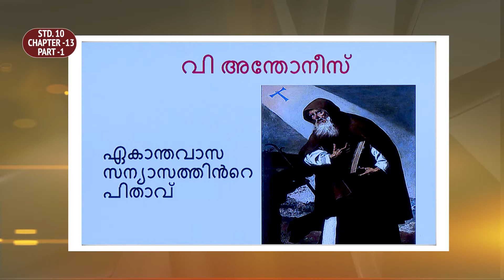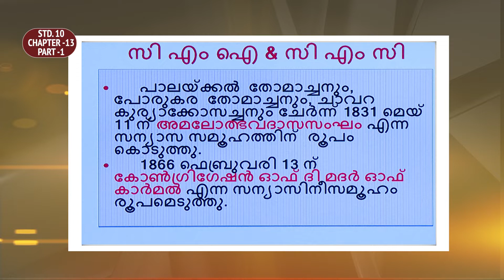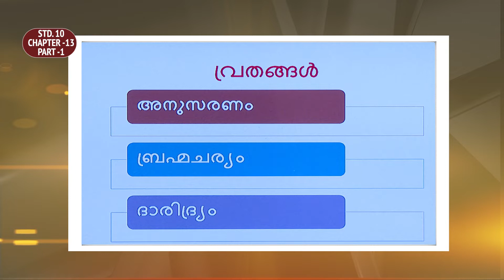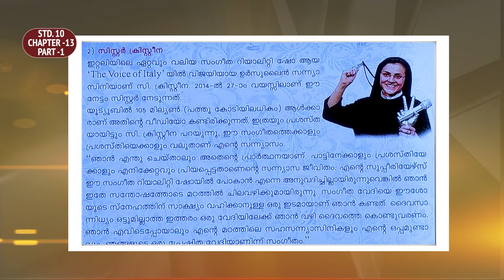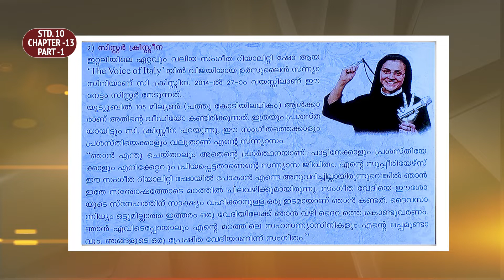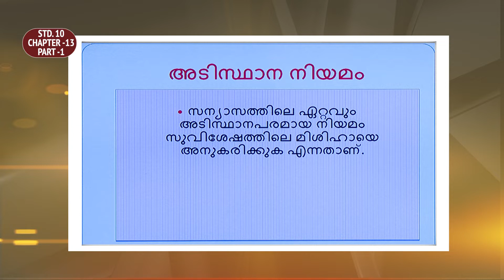രക്ഷയുടെ പാതയിൽ | CLASS 10 | CHAPTER 13 | EPISODE 1 | Syro-Malabar